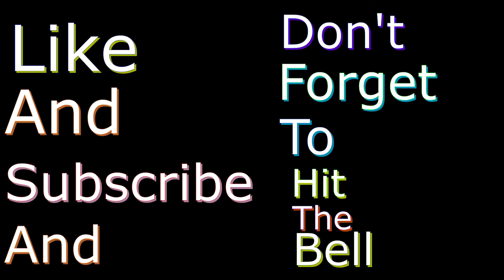Trail cam videos 4